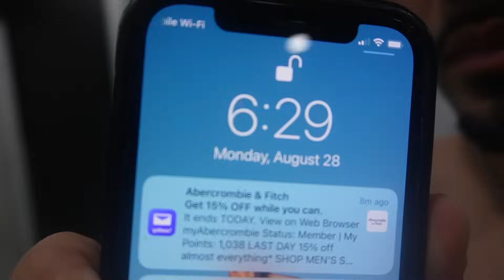Took a trip to Puerto Rico with my GF of 4 years for our anniversary!